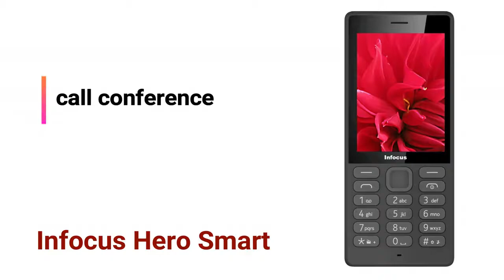Best Keypad Phones 2019 Best Feature phones 2019 under 1000 or 2000 and 3000 Hindi